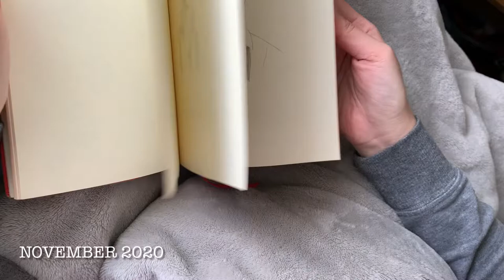Sketching William-Adolphe Bouguereau’s ‘Aurora’